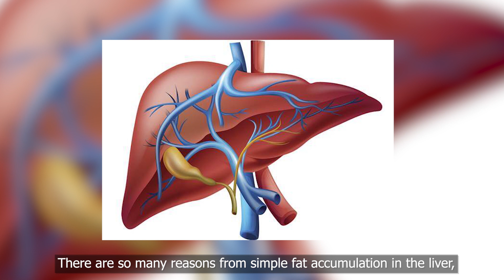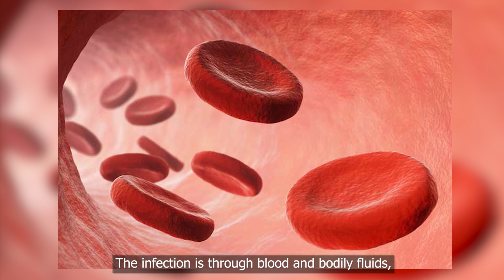Understanding Hepatitis | Dr K Elankumaran | Kauvery Hospital Chennai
Dr K Elankumaran, Head, Liver Diseases and Transplantation Centre, Kauvery Hospital Chennai shares valuable insights about Hepatitis, its types and its treatment methods in Tamil